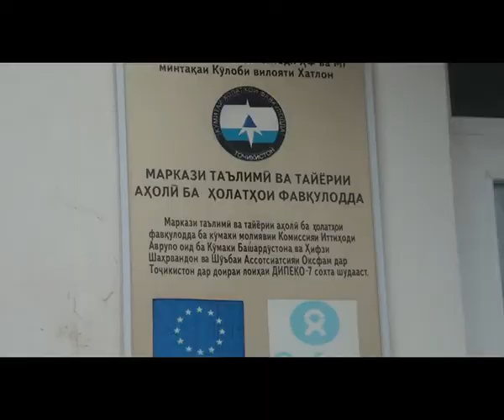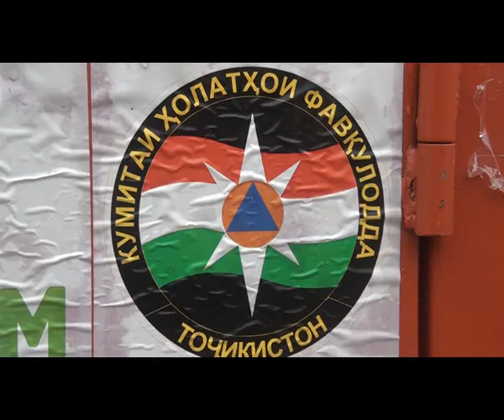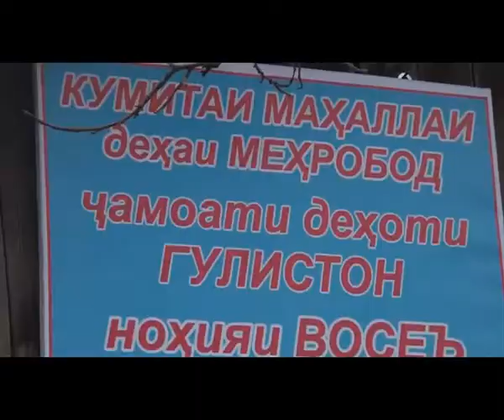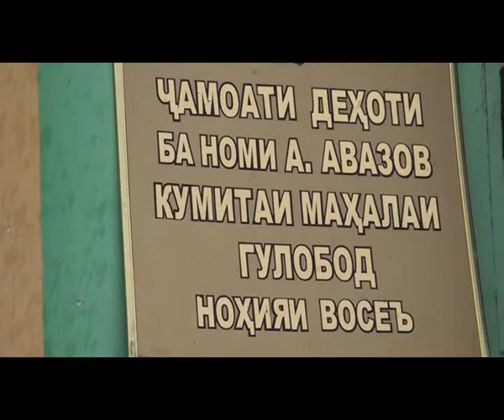Пешгирии холатхои фавкулодда - Восеъ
Кумитаи холатхои фавкуллода ва мудофиаи граждании назди Хукумати Чумхурии Точикистон бо максади пешгирии холатхои фавкуллода, дар хамкори  бо ташкилотхои байналмиллаи дар нохияи Восеъ, гурухои ихтиёрии начотдихии  хашт дехаро бо амвол ва афзори махсус таъмин намуданд.